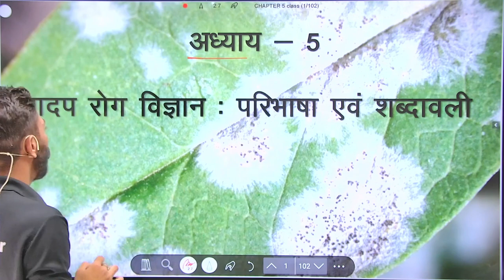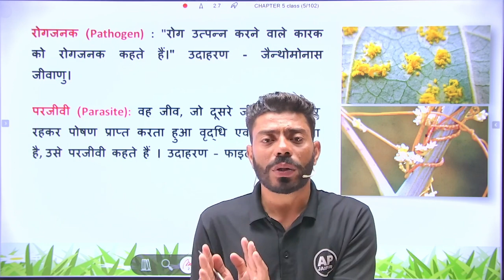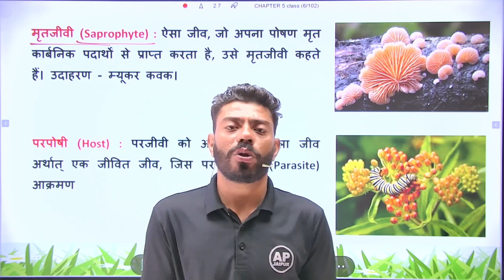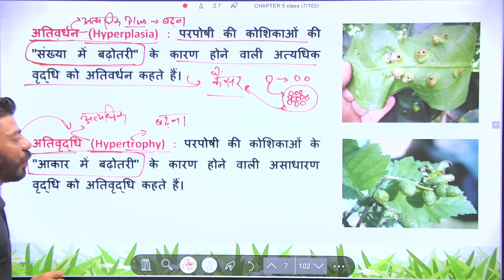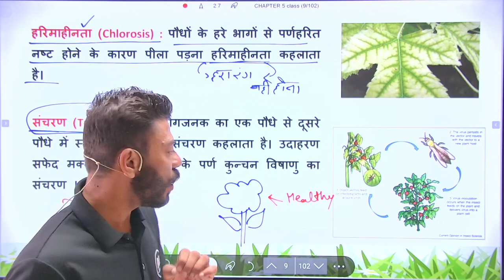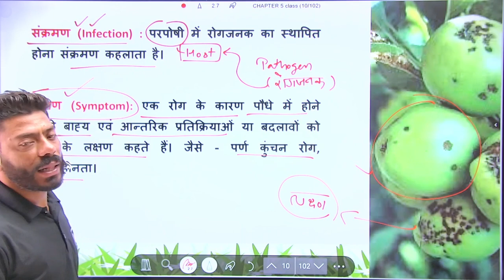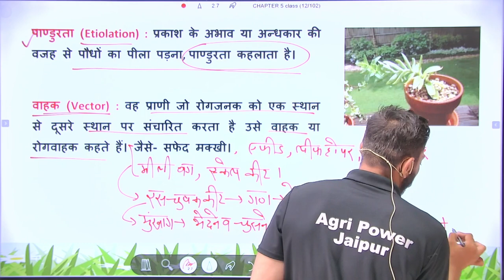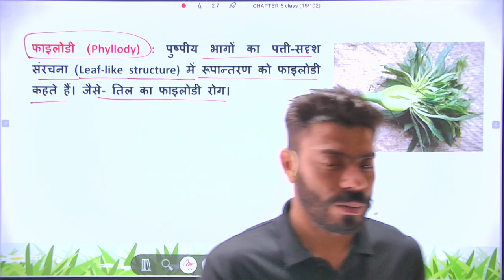Class - 01 || 12th Agriculture Biology Chapter - 05 Agri Power 8824081104 || JET online class 2023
12th Agriculture biology class
Agriculture biology model paper - 2 class 12th // 12th Agriculture Biology model paper 2023

12th agriculture biology,
12th agriculture biology chapter 7,
12th agriculture biology chapter 9,
12th agriculture biology chapter 11,
12th agriculture biology chapter 1,
12th agriculture biology chapter 8,
12th agriculture biology chapter 6,
12th agriculture biology chapter 1 notes,
12th agriculture biology chapter 2,
12th agriculture biology chapter 3,
12th agriculture biology chapter 5,
ag bio,
agriculture biology,
12 agriculture biology chapter 1,
12th ag bio chapter 1,
ag biology,
class 12th agriculture biology blueprint 2023,
class 12 agriculture biology board exam 2022,
class 12 agriculture biology blueprint 2023,
12th agriculture biology chapter 12,

CLASSES/ICAR/BHU/IBPS-AFO/ JET/ MPPAT
12th agriculture biology || chapter 9 || most important questions

12th agriculture biology first chapter,
12th agriculture biology important questions 2022,
12th class agriculture biology lesson 1,
12th agriculture biology model paper 2022,
12th agriculture biology model paper 2023,
12th agriculture biology model paper,
12th agriculture biology notes,
agriculture 12th class notes biology,
class 12th agriculture biology chapter 1 notes,
12th agriculture biology paper 2020,
12th agriculture biology paper 2019,
12th agriculture biology paper 2021,
12th class agriculture biology practical,
12th class agriculture biology paper 2022,
rbse 12th agriculture biology chapter 1,
12th agriculture biology syllabus,
12th agriculture biology syllabus 2022,
12th agriculture biology chapter 14,
class 12th agriculture biology chapter 14,
12 agriculture biology chapter 5